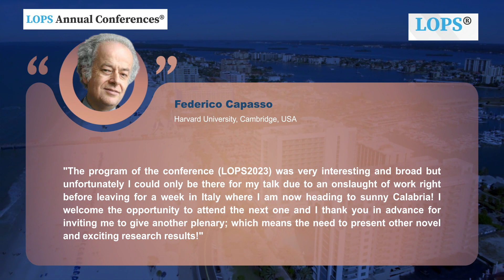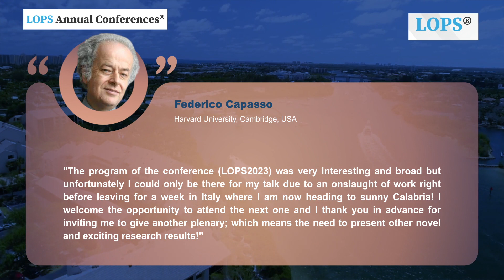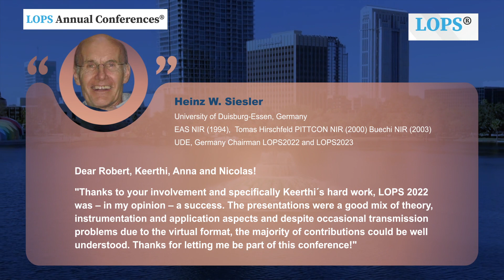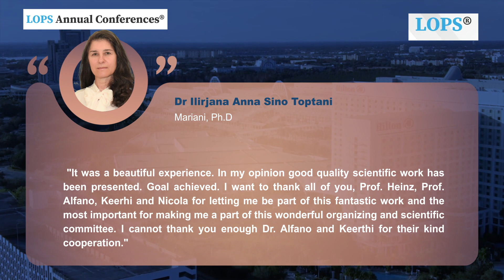lops Reviews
"LOPS 2021 was a phenomenally successful event wherein leading researchers across the globe presented ground-breaking research results in fields of lasers, optics, photonics, and sensors. The event had excellent presentations throughout and I particularly enjoyed the active integration of young researchers and students throughout the conference. This was a great opportunity to see fundamental and applied research in a variety of disciplines and I and my students benefited immensely.  We are looking forward to LOPS 2022!”
Speaker Details:
​​​​​​​William (Doc A) Arrasmith, PhD,
Florida Institute of Technology, USA

"It was a pleasure participating in the LOPS 2021 conference, and I’d like to thank Prof. Alfano and all organizers for the invitation and for putting together such a complex worldwide webinar. The speakers were outstanding, the presentations were excellent, and the broad range of optics and photonics topics covered was truly stimulating. Congratulations for a well-planned conference."

Speaker Details:
​​​​​​​Sergio Fantini, Professor of Biomedical Engineering, Tufts University, USA
2004: Graduate Student Council's Awardee, 2001: Outstanding Faculty Awardee

"It was a beautiful experience. In my opinion good quality scientific work has been presented. Goal achieved. I want to thank all of you, Prof. Heinz, Prof. Alfano, Keerhi and Nicola for letting me be part of this fantastic work and the most important for making me a part of this wonderful organizing and scientific committee. I cannot thank you enough Dr. Alfano and Keerthi for their kind cooperation."

Speaker Details:
​​​​​​​Dr Ilirjana Anna Sino Toptani Mariani, Ph.D

"I would like to thank you first for this nice invitation at the conference LOPS 2021. The conference was very interesting, well organized and very inspiring for interaction and collaborations. I was impressed by the organization I found very efficient and flexible. The conference gave me the opportunity to present my research to a global audience creating an excellent synergy. Experience we have to do it again every year for sure! Looking forward to see you next year! "

Speaker Details:
​​​​​​​Nicolas Javahiraly, Project manager, Expert, The Sagem Defense group,
University of Strasbourg, France

"Congratulations for outstanding conference LOPS 2021!"

Speaker Details:
​​​​​​​Manijeh Razeghi, Walter P. Murphy Professor, Director,
Center for Quantum Devices, Department of Electrical Engineering and Computer Science,
Northwestern University, USA

"Thank you Keerthi for your organisation. Thank you very much indeed for inviting me to participate in LOPS21.  It has been most enjoyable and interesting, and I learnt a lot."

Speaker Details:
​​​​​​​Professor Angela B Seddon,  BSc (Hons),  MPhil,  PhD,  FSGT, FIMM,  FRSC,  CChem, FSPIE
Chair of Inorganic Materials. Head of Mid-Infrared Photonics Group, GGIEMR, AMRG,
Faculty of Engineering. University of Nottingham, UK, A:Coates Building,
Dept. Mechanical, Materials and Manufacturing.   Engineering, University Park, University of Nottingham, UK

"I hereby express my sincere gratitude to the organizers of the LOPS 2021. It's a great pleasure and honour to be able to hear from world class professors and scientists across the globe, and also to present my work on this platform. It is indeed a red-letter day for me. Thank you so much for the kind help and support from the LOPS-2021 (International Scientific Conference on Lasers, Optics, Photonics & Sensors) and the Excel Global Conferences group. I wish there were more such conferences in the coming days."

Speaker Details:
​​​​​​​Nitu Borgohain (PhD), University of Science & Technology, Meghalaya
"LOPS2021 was a very good opportunity for me. The conference generated a lot of ideas about how to continue to expand my skills and my professional qualifications. Thank you again for your great job. I really appreciate your hard work. "

Speaker Details:
​​​​​​​Erlin He, Florida Institute of Technology, USA